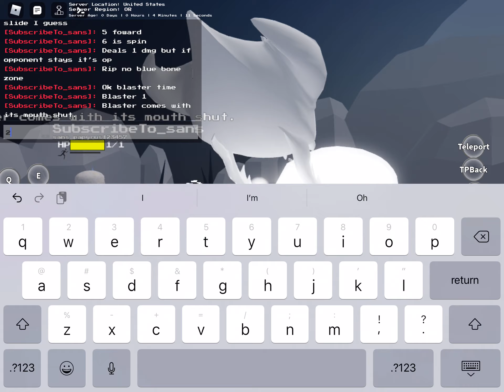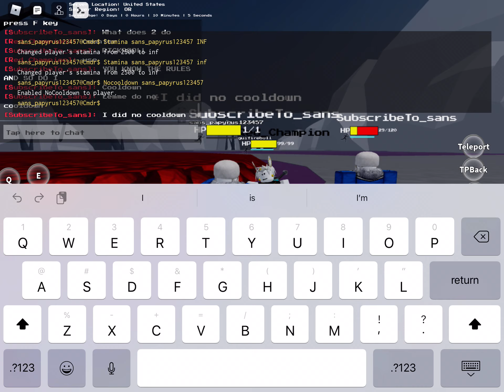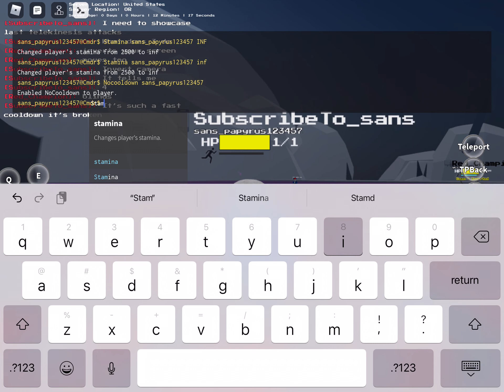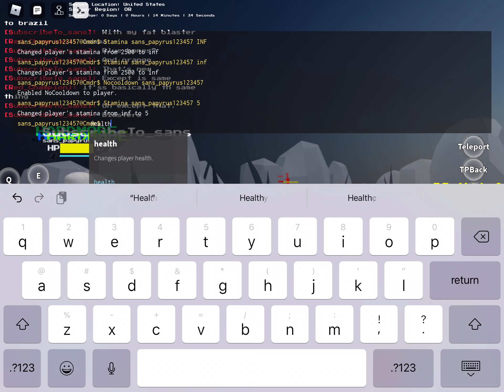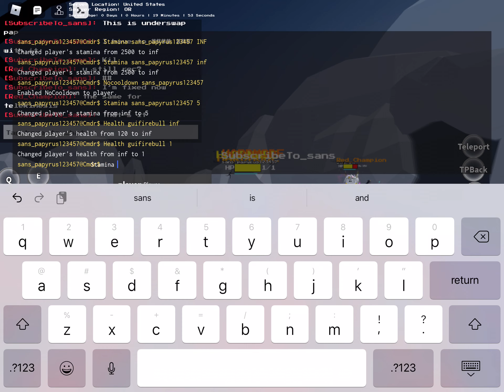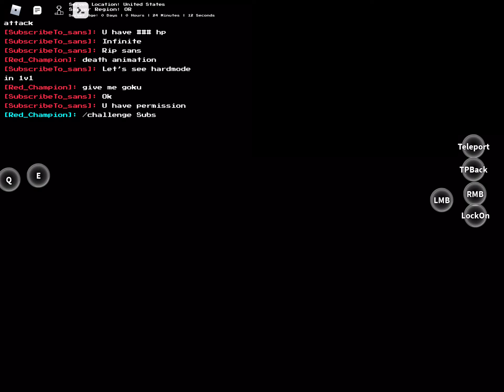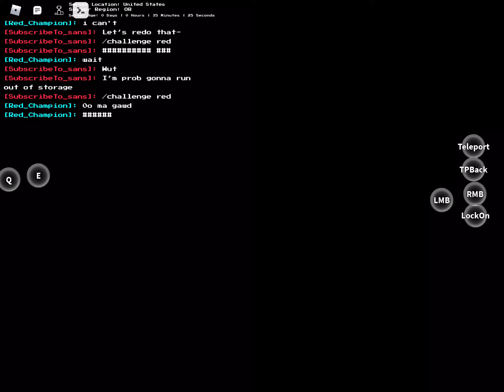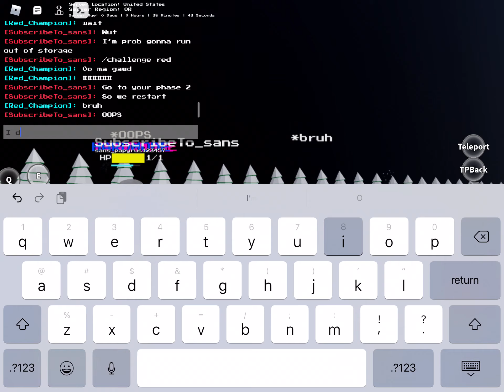HARDMODE SANS SHOWCASE (UT TEST PLACE REBORN)